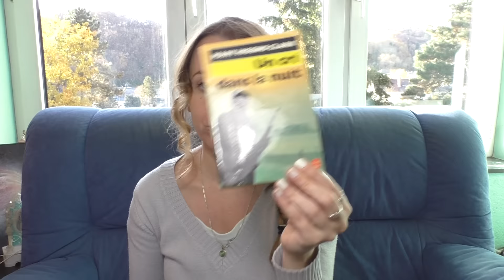Un cri dans la nuit